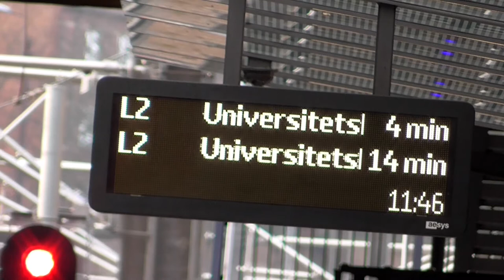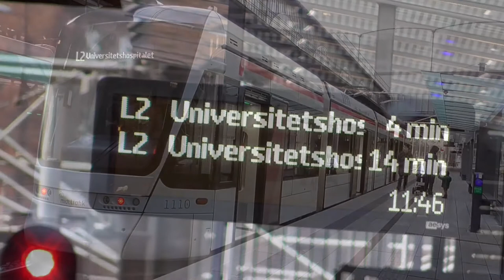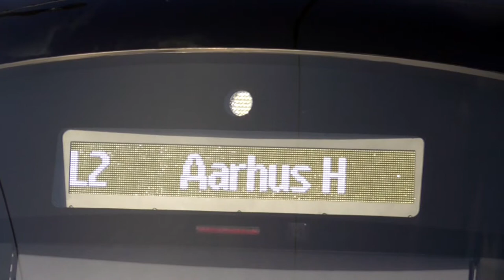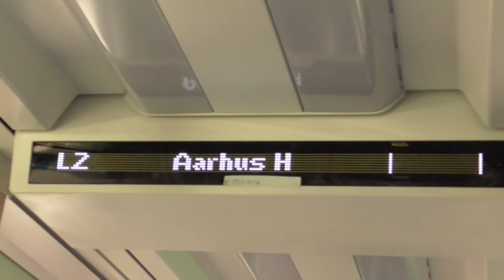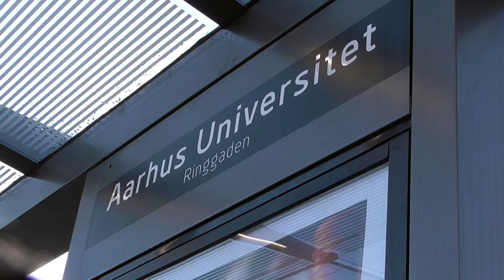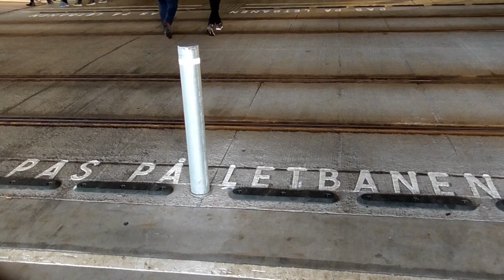Besøg ved Aarhus Letbane - 27/12 - 2017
I December 2017 åbnede Århus Letbane endelig op for kørsel med passagerer. Jeg tog der over den 27 december for at tage letbanen ved nærmere øjekast. Filmen er en sammenblanding af klip der blev filmet i de 4 timer jeg var i byen.